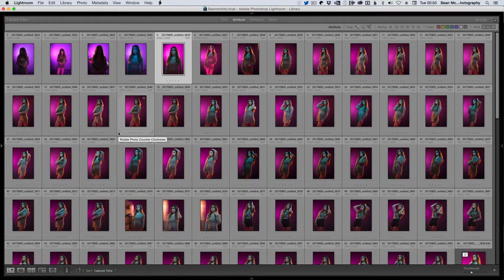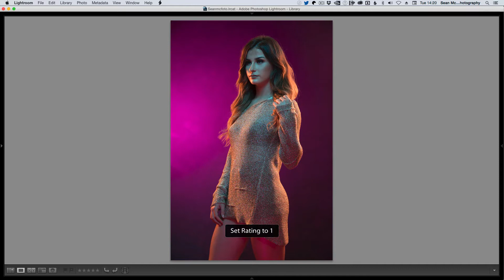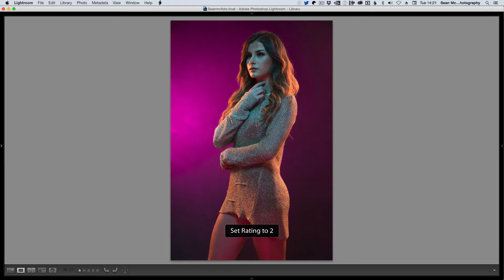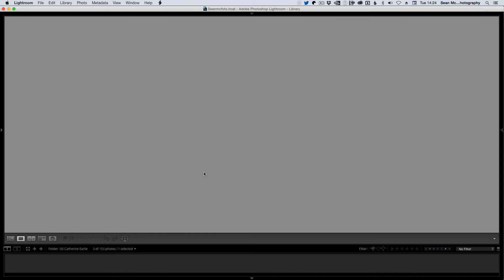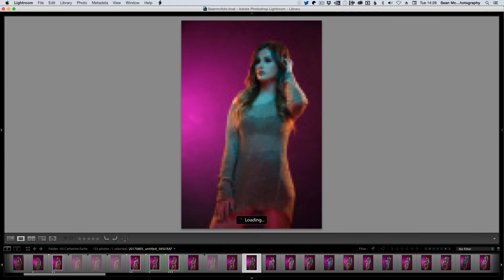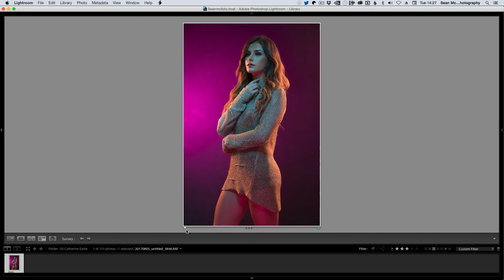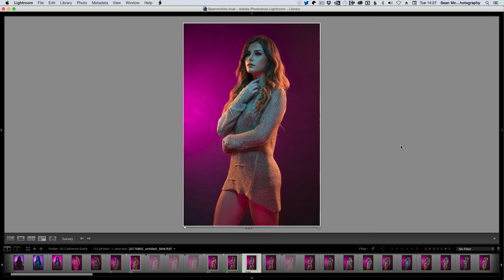Selection Methods in Lightroom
You've imported your photos. How do you mark out the ones you like? By using one of the three selection methods provided in Lightroom!

My Book! The Indispensable Guide to Lightroom CC